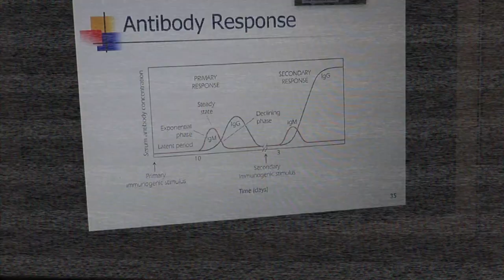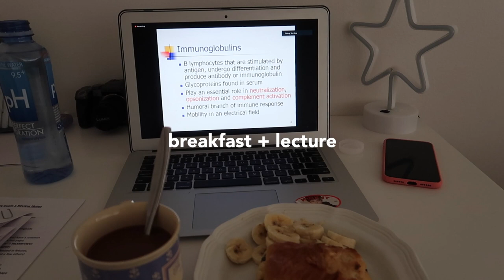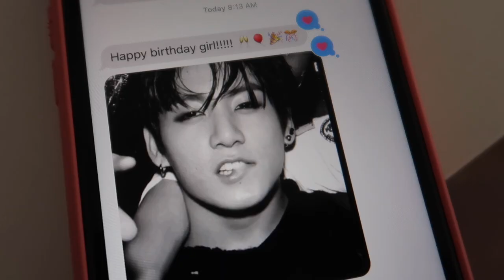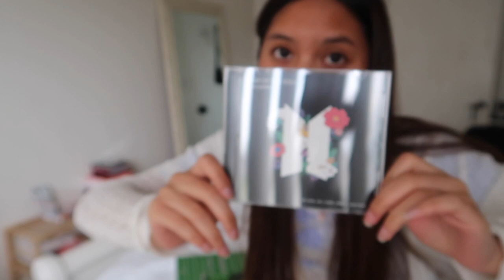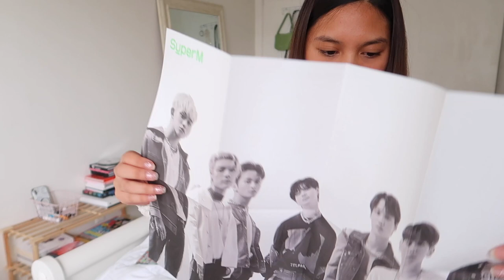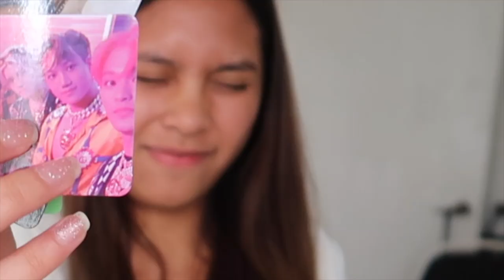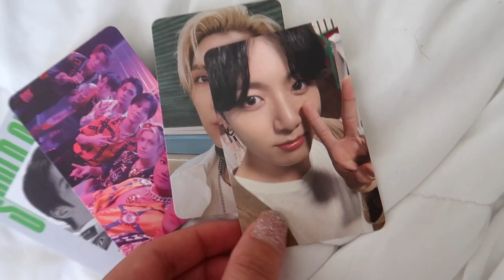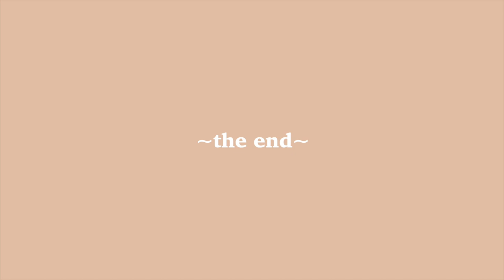(vlog) zoom lectures, BTS & SuperM album unboxing, kbbq at home!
b r e h can’t believe im 21 LOLL.

turned 21 this past tuesday! (oct. 6) and i decided to document it so that i could look back at it in the future!! yall cant believe im 21 ahaha omg crazy

thank you to all my friends and fam for all the birthdays wishes and gifts, it truly made my day feel so special!!

love you all. peace and blessings.
- karen